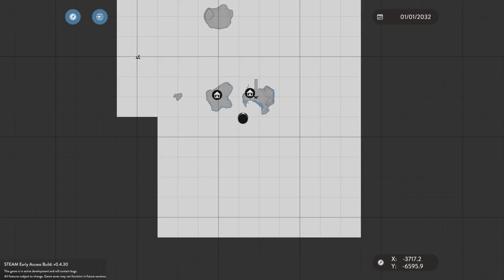CRAZY CARGO JET DELIVERY! - Stormworks Multiplayer Gameplay - Plane & Jet Update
Crazy cargo jet delivery in Stormworks Multiplayer gameplay

Flying a huge cargo jet plane in Stormworks multiplayer for the delivery of a car! This turns into a plane crash survival style video where the car falls from the sky and the jet follows behind, which crash right into each other... Will SpyCakes emergency land the plane safely?